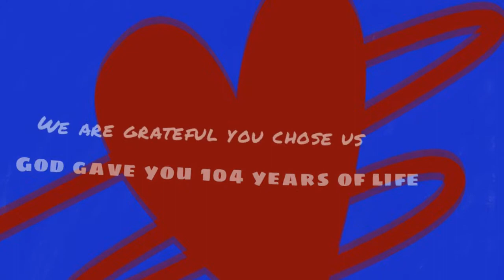The Bolens Crib the movie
Fun at the Bolens Crib